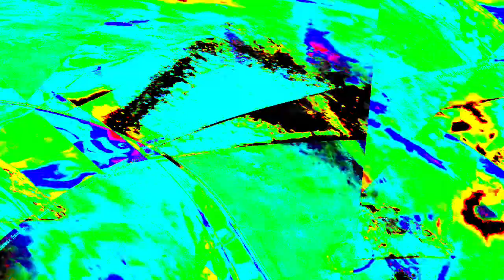[EPILEPSY WARNING] Movie 23 12 29 03h06m00s